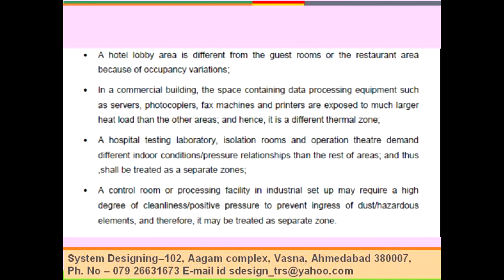M0001085 A hotel loby System Designing 919898368188